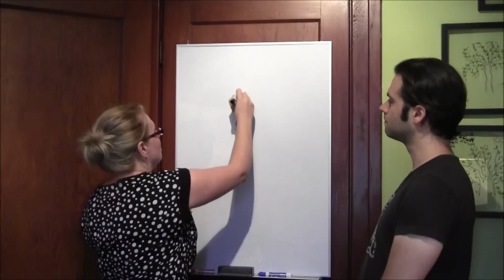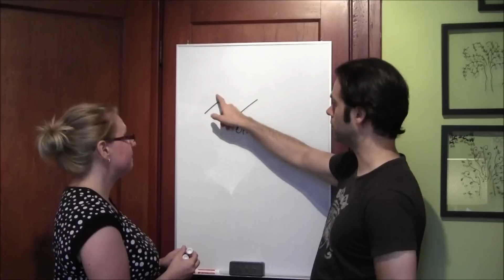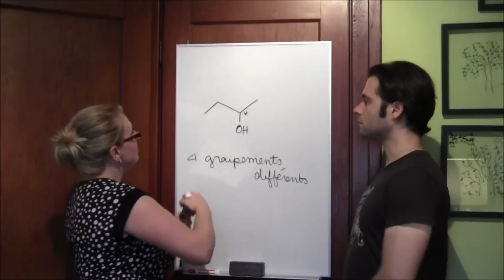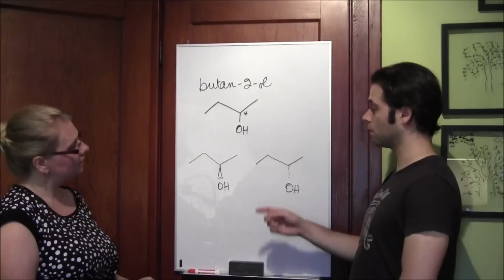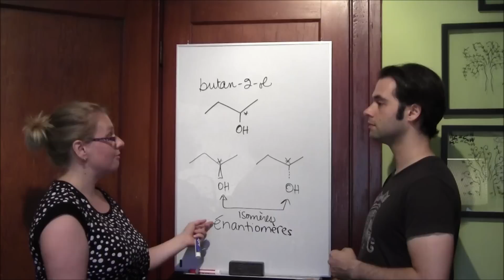3.2C Stéréoisomérie : chiralité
Un nouveau type d'isomérie: lorsque les molécules sont chirales. Un questionnaire en ligne est disponible à cette adresse